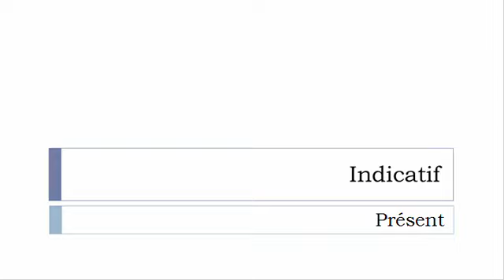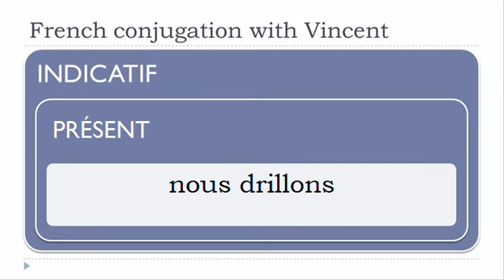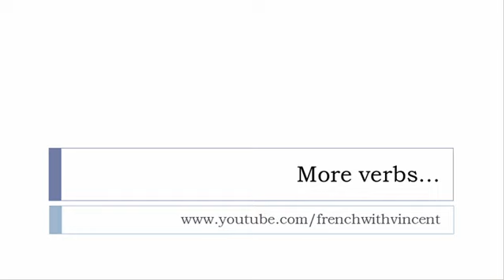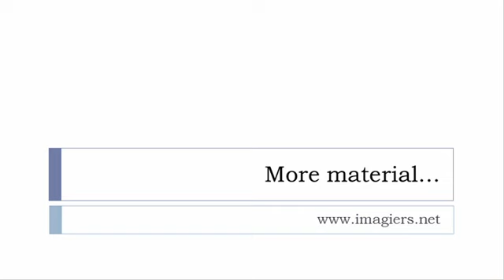French conjugation = Driller = Indicative Present